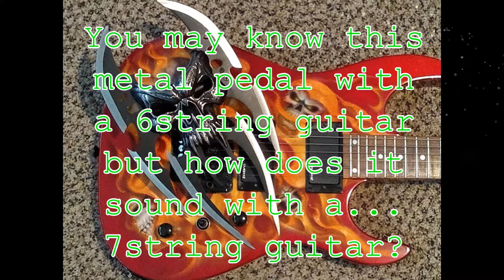7 String with Boss Metal Zone MT-2w pedal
You may know this pedal with a 6 string guitar but how does it sound in a bedroom setting, not over produced, on a 7 string guitar? Listen to find out for yourself. It should be obvious that this demo I am using the 6th and 7th strings on the guitar only.